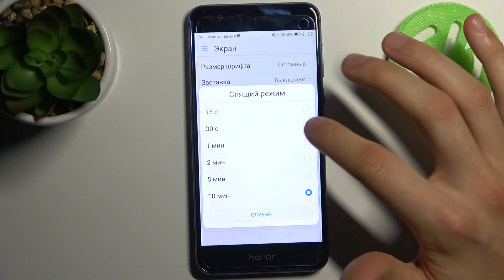Honor 8 | Как настроить время автовыключения экрана на Honor 8 - Настройки тайм аута экрана Honor 8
В этом видео мы покажем, как на устройстве Honor 8 настроить время автовыключения экрана. Если вы хотите настроить автовыключение экрана на Honor 8, то это видео для вас. Посмотриет внимательно это видео, чтобы настроить тайм аут экрана Honor 8.

Как насстроить время автовыключения экрана на Honor 8? Как настроить тайм аут экрана на Honor 8? Как изменить время автовыключения экрана на Honor 8?